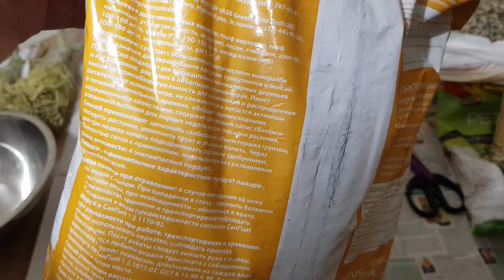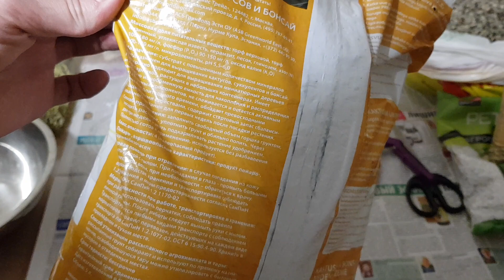Посадка привитых Адениумов и посев семян...